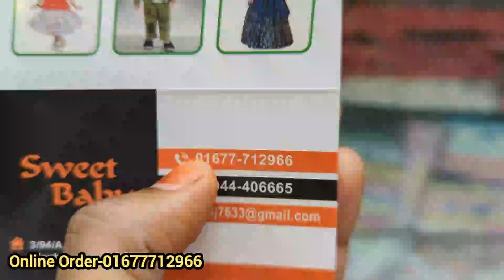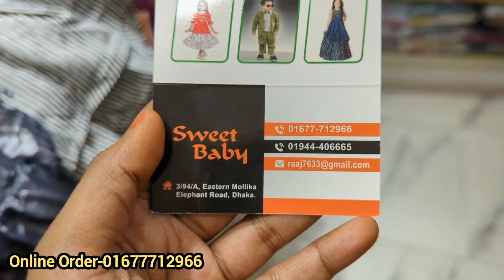৫-১৪ বছর বাচ্চাদের নায়রা কাট ও গারারা পার্টি ড্রেস/latest demanding Eid dress for baby girl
৫-১৪ বছর বাচ্চাদের নায়রা কাট ও গারারা পার্টি ড্রেস/latest demanding Eid dress for baby girl